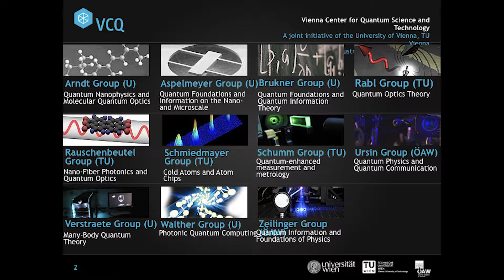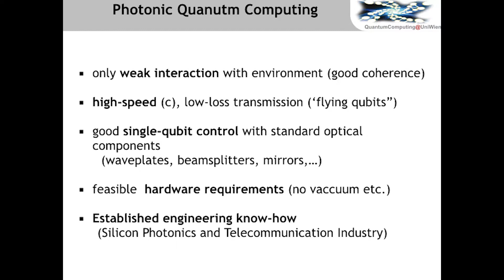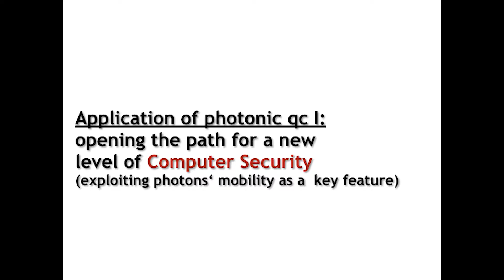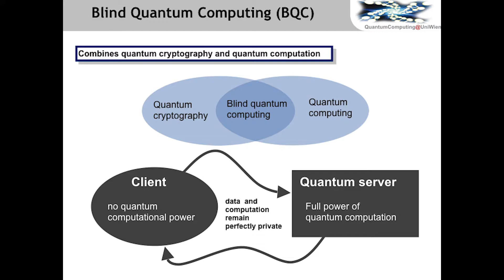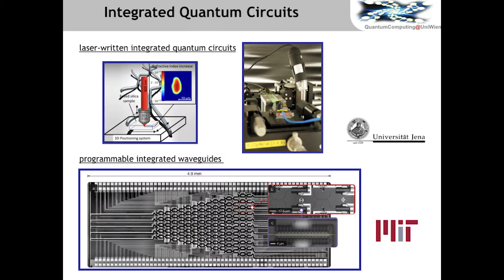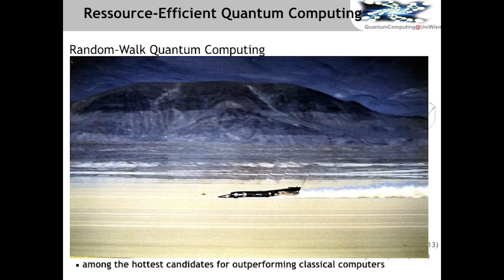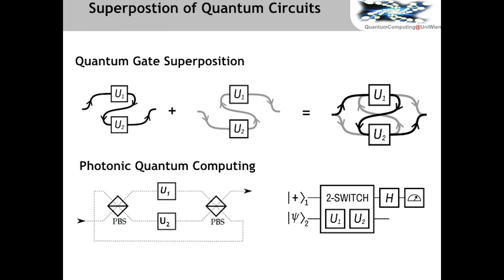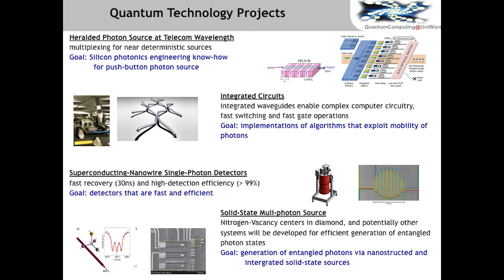Photonic Quantum Computing: Philip Walther, Vienna Center for Quantum Science & Technology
BlueYard Conversation: A Quantum Leap